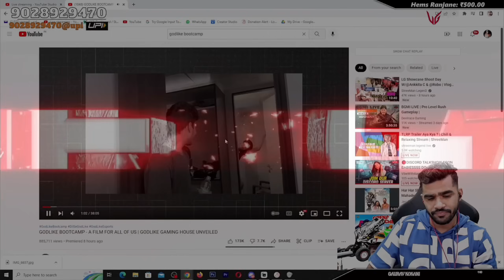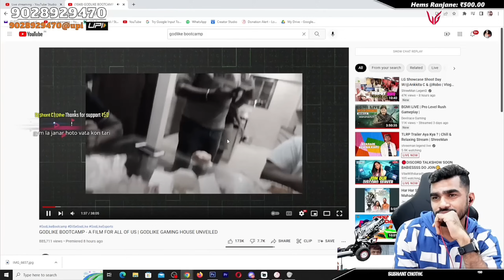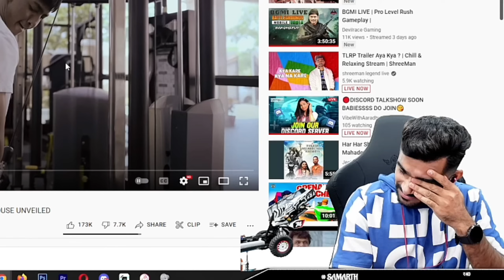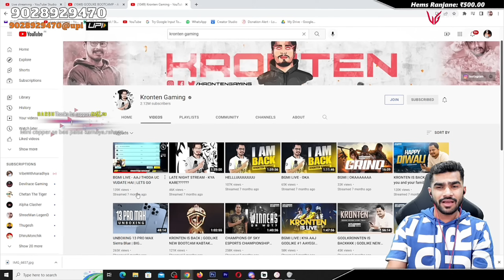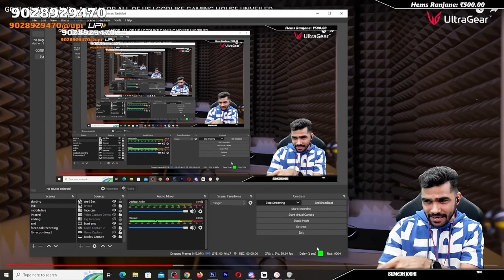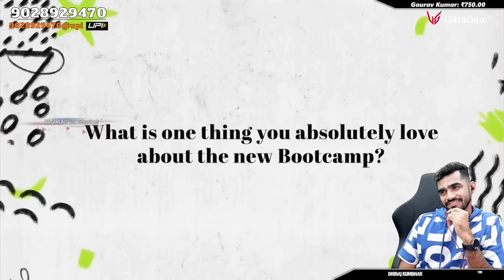GODLIKE BOOTCAMP - A FILM FOR ALL OF US Reaction Ft Shreeman Legend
GODLIKE BOOTCAMP - A FILM FOR ALL OF US Reaction Ft Shreeman Legend | Shreeman Legend

Hallo Shreeman Family,

        जैसे आप सबको पता ही है आज भी हम Shreeman भाऊ का पुराने Live Stream की कुछ Highlights Moments देखेंगे,मुझे तो एह Moments बहुत ही मजा आया इसी लिए मैं आपके लिए 1 video के मध्यम से वो Funny Moments पेस करता हु ।

        उम्मीद है आपको भी पसंद आयेंगे,अगर मेरी कोशिश पसंद आए तो video को Like और अपने दोस्तो मैं Share करना ना भूलिएगा,और इस Channel पर नए है तो ऐसी Video देखने केलिए Channel को भी Subscribe कर दीजिए ।

         बोहुत मेहनत से आपके लिए Video बनाता हु तो Please आपके इस भाई को भी थोड़ा Support कारलेना

Keywords-
godlike bootcamp reaction
godlike bootcamp tour
godlike bootcamp location
godlike bootcamp vlogs
godlike bootcamp vs soul bootcamp
godlike bootcamp funny moments
godlike bootcamp ganesh chaturthi
godlike bootcamp price
godlike bootcamp owner
godlike bootcamp funny video
Bgmi New Update Event Funny Gameplay
Bgmi New Update
Shreeman Legend Ting Ting Gameplay
bgmi funny gameplay video
Bgmi New Update Reaction Ft Shreeman Legend
bgmi funny moments video
bgmi funny clips
bgmi eSports gameplay
bgmi new funny video
bgmi new funny moments
sreeman legend voice packs free
sreeman legend funny video
Backfire Studio New Video
shreeman Legend funny
camper killed shreeman Legend funny
Shreeman Legend Angry Moments
Shreeman Legend comedy video
Shreeman Legend Frustrated Moments
Shreeman Legend 2023 Video
Paisa Vasool Gameplay
Shreeman Legend Highlights

for purpose such as criticism, comment news, reporting, teaching, scholarship